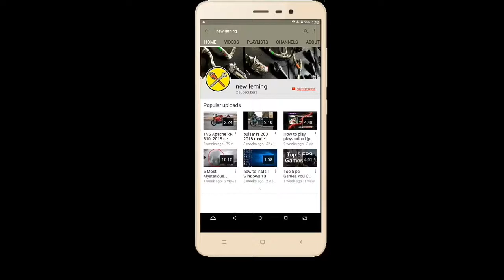Max Payne 2 The Fall of Max Payne Part 6 Gameplay.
Max Payne 2  The Fall of Max Payne  Part 6 Gameplay on pc/computer.